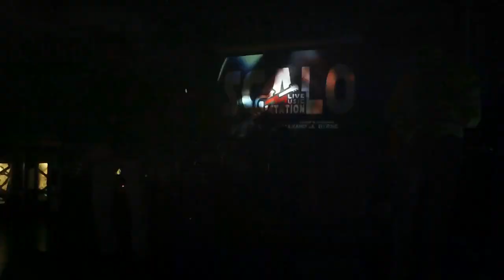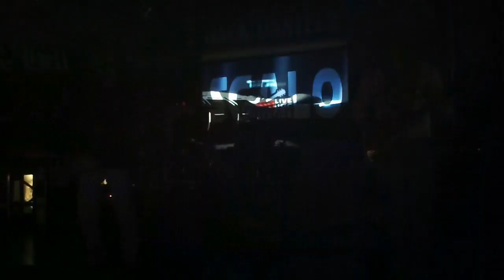Rock Romance - Rain - Live at "Scalo Music Station" Ausonia (Fr) 23/02/2013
ROCK ROMANCE
Band members:
Antonio Belli: Bass & Vocals
Luca Mazzei: Guitars
Tiziano Matrullo: Drums